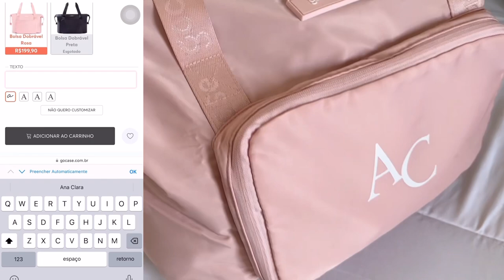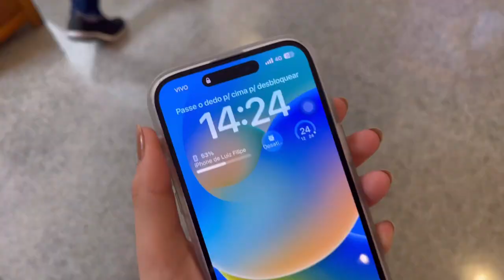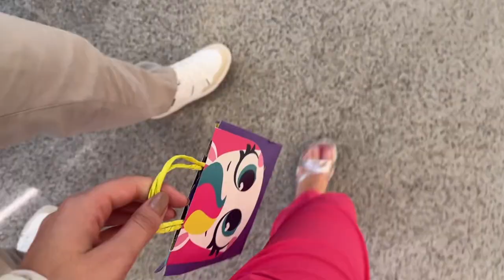VLOG: um fim de semana comigo🤎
Bem vindos a um fim de semana comigo e com meu namorado! Espero que gostem😍

Perguntas Frequentes 📌
Idade: 19
Cidade: Lagoa Santa - MG
Câmera: iPhone 12 Pro Max